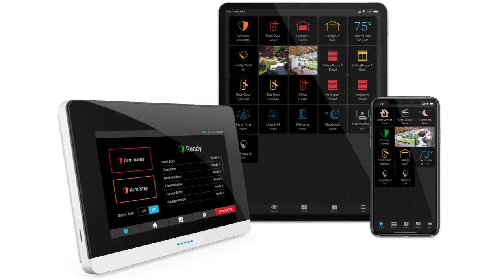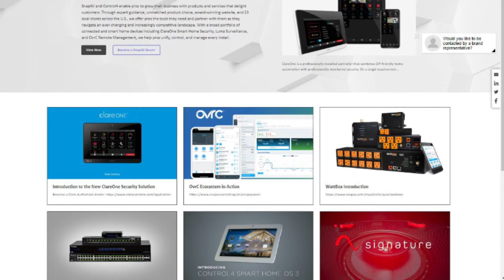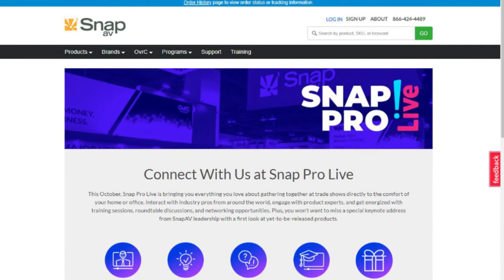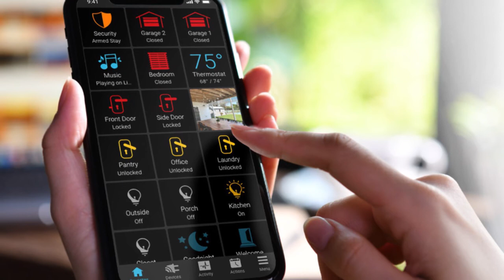SnapAV: New Products, Offers at ISC West & More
SnapAV Security Market Senior Director Clint Choate talks about what to expect from SnapAV at ISC West Virtual, its own upcoming event and opportunities in the marketplace.